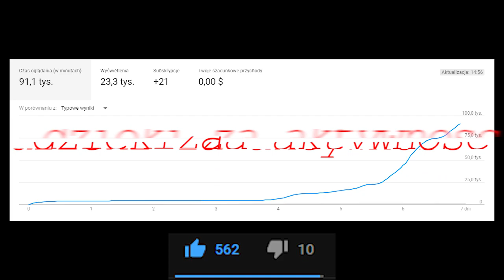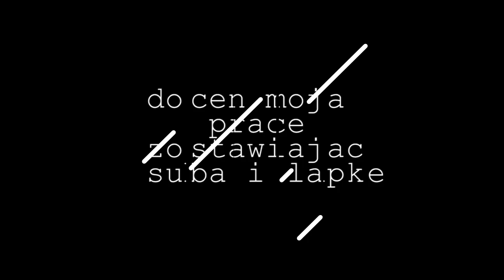PARIS PLATYNOV SRAŁ W SZKOLNYM KIBLU!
Siemaneczko:D
Miał cisnienie, co?;)

zostaw mi subika:*